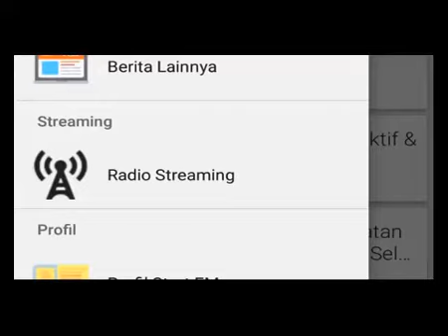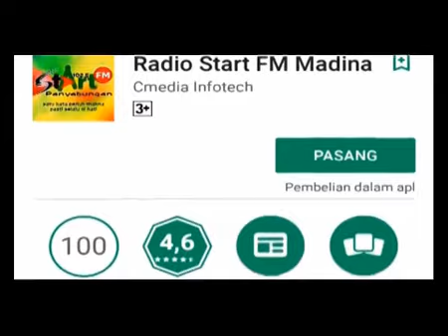Anak Cacat Mental